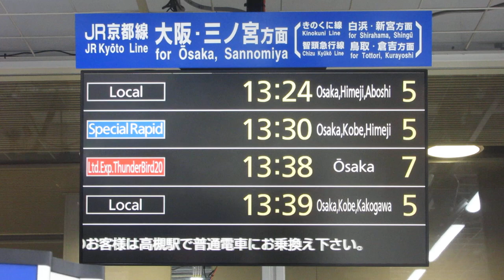JR京都駅西洞院口 ディスプレイ式発車標